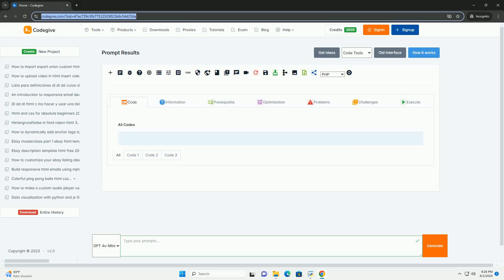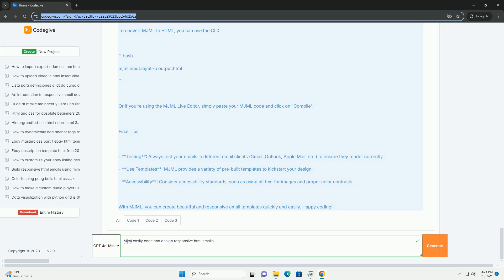Mjml easily code and design responsive html emails